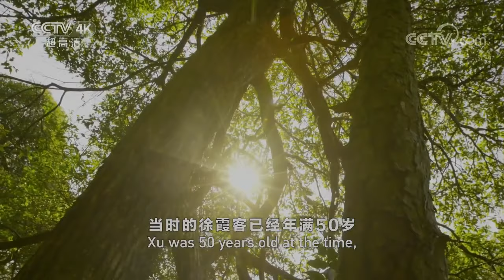既有小桥流水人家的江南韵味又不失赣派特色 黎川古城千年的历史使它更具文化底蕴！《美丽中国自然》江西黎川系列【CCTV纪录】